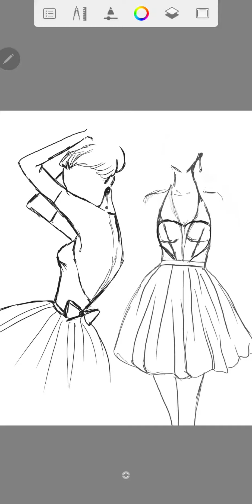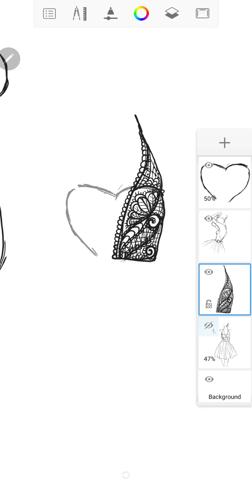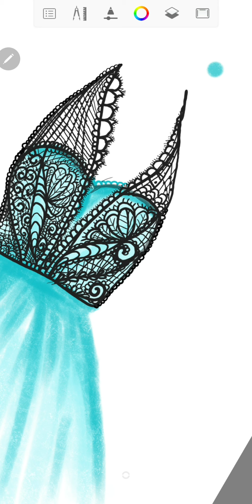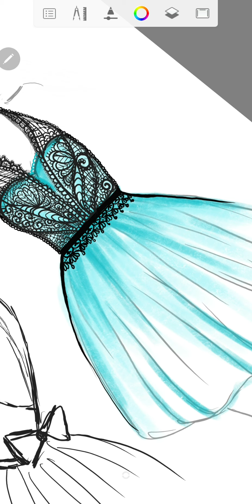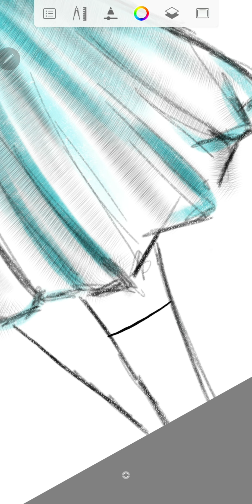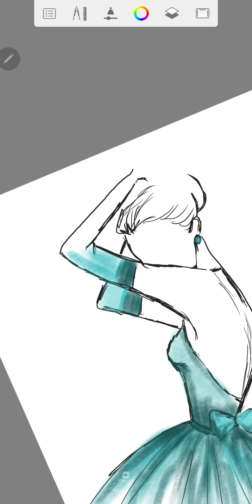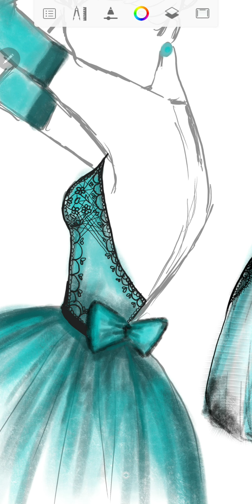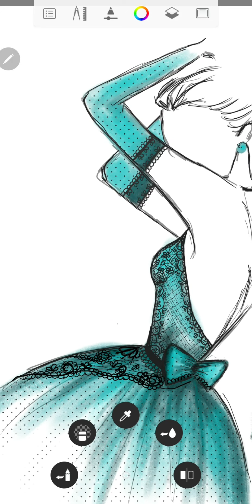How To Draw simple French Lace Pattern with Easy Doodle I Tutorial Dentelle Dress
Even if you are new at it, the act of drawing zentangles is a really stress-releaving way.
Doodling Lace pattern using Autodesk Sketchbook App
for Android Devices
Drawing App

I hope you like it and try it .